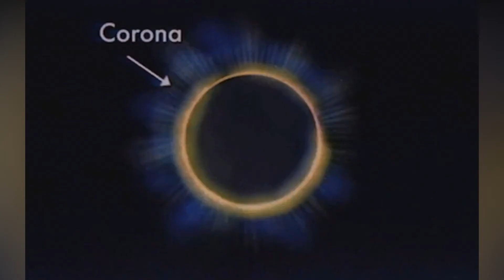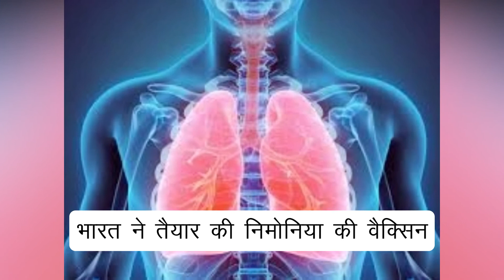भारत ने तैयार की निमोनिया की स्वदेशी वैक्सीन/India Gets its First Desi Pneumonia Vaccine in Hindi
एक तरफ देश में जहां पिछले कुछ महीनों से लोग कोरोना के कहर से परेशान हैं तो वहीं इसी बीच एक अच्छी खबर भी सुनने को मिली। दरअसल हाल ही में भारत ने खुद निमोनिया की वैक्सीन बनाने में सफलता हासिल की है। यानी भारत ने खुद की स्वदेशी वैक्सीन तैयार कर ली है। यह सबसे अच्छी और सबसे बड़ी खबर है। अब निमोनिया की वैक्सीन आने के बाद देश में कोरोना की वैक्सीन बनाने की उम्मीद और बढ़ गयी है।

For more Visit on our website (Sehatraag.com)